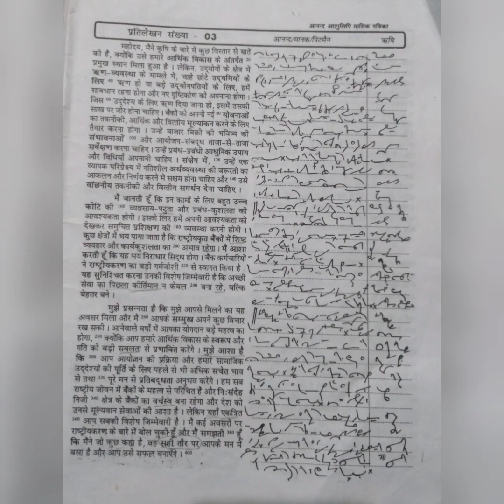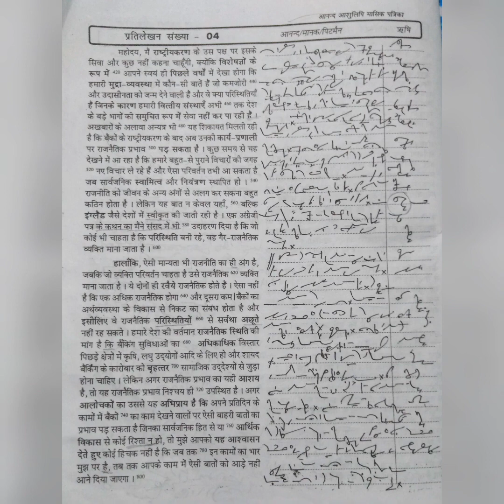80 WPM HINDI DICTATION FOR SSC STENOGRAPHER GRADE-D SKILL TEST